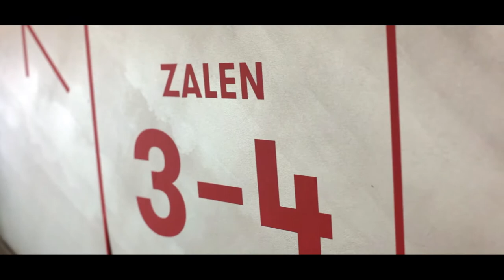Indian Film Festival Den Haag 2016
Me and a team of cameramen set out to capture footage of the Indian Film Festival 2016 held at the FilmHuis, Den Haag. It was nothing more than super cultural, inspiring and fun!

Snap: joshua.madre